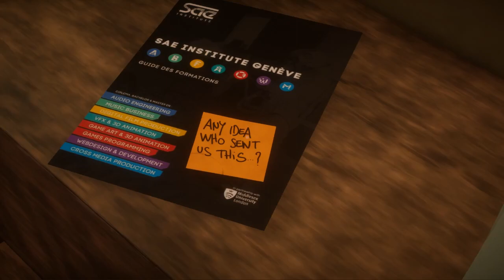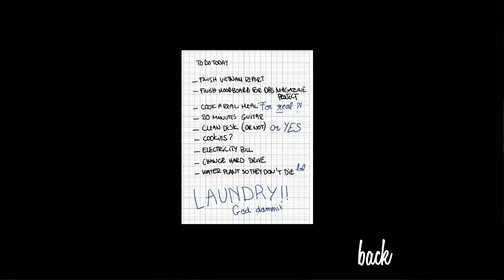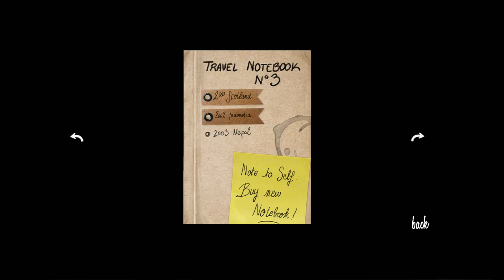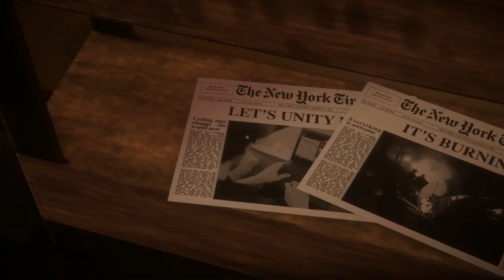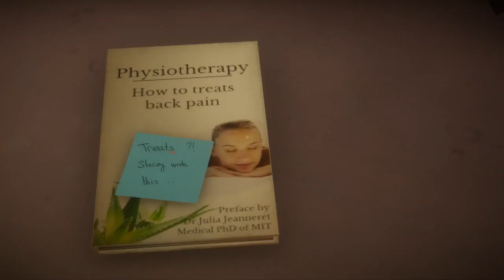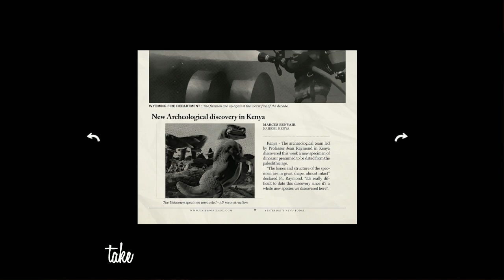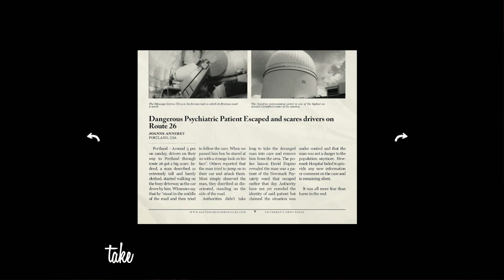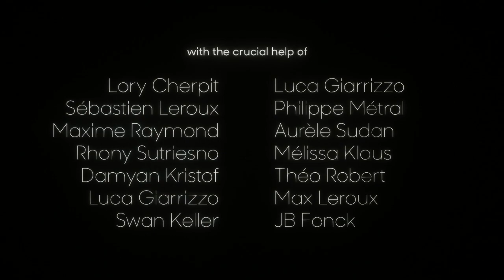Let's Play: Answer Knot - Full playthrough (Creepy walking sim)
Today I am playing Answer Knot by Naraven Games on Steam! Apologies for the voice, I'm a little under the weather! Play with me through this videogame where there's something fishy going on outside ... And maybe, I should stay put.